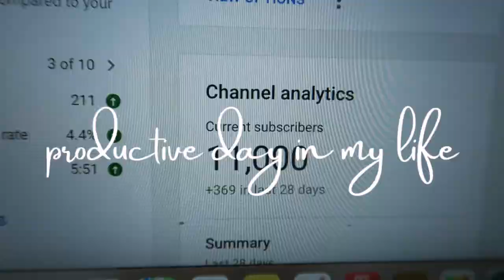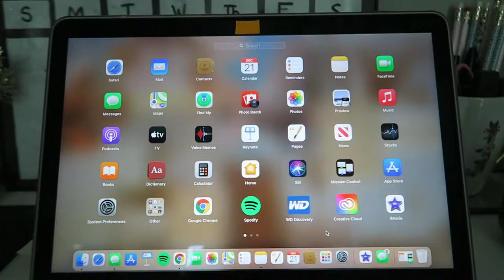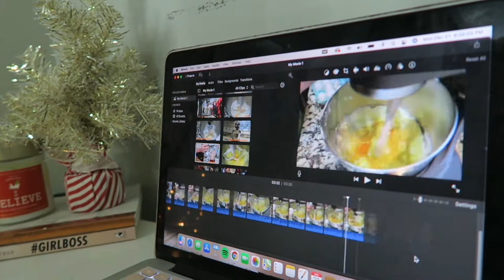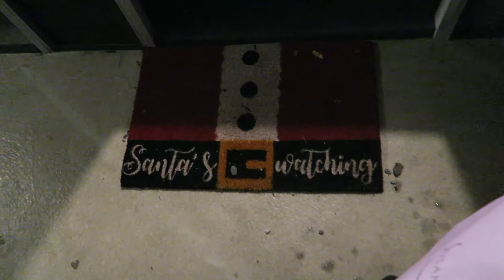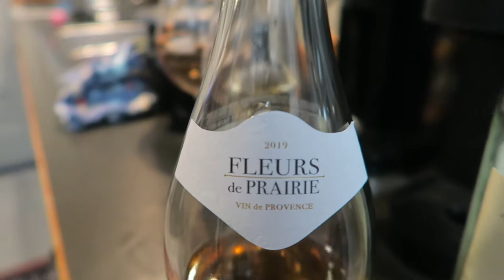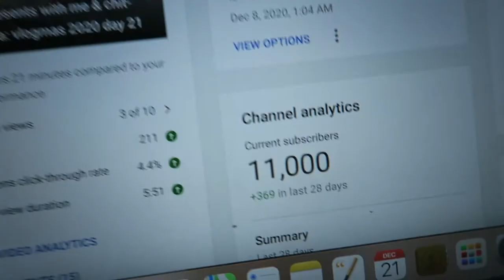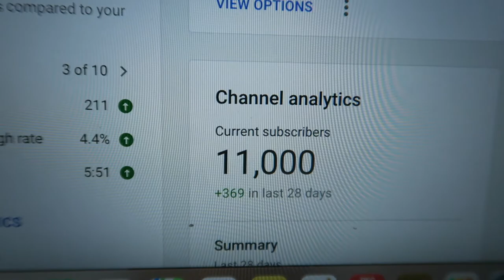productive vlog: hitting 11k, skate with me, jewelry unboxing, podcast, etc | vlogmas 2020 day 23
WOW, what a crazy day today has been! so many exciting things to look forward to :)

✩ previous videos ✩
back christmas cookies with me:

xoxo
jordan

sub count: 11,016 *thank you for 11k xx*